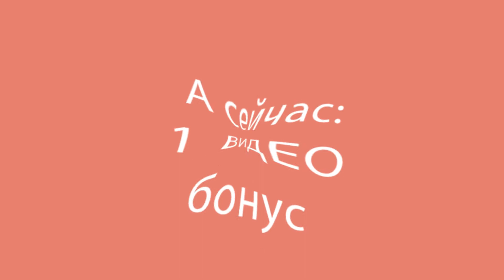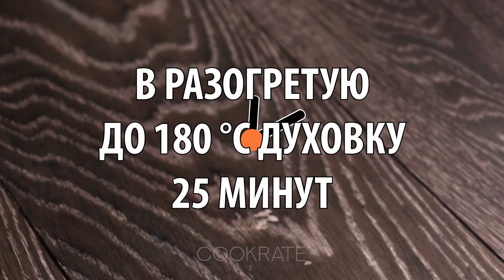С пылу, с жару! Обалденные мягкие булочки с сыром| Cookrate - Русский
Ингредиенты:
греческий йогурт - 2 стакана
растительное масло - 1 стакан
разрыхлитель - 30 г
мука - 5 стаканов
кунжутные семечки - 20 г